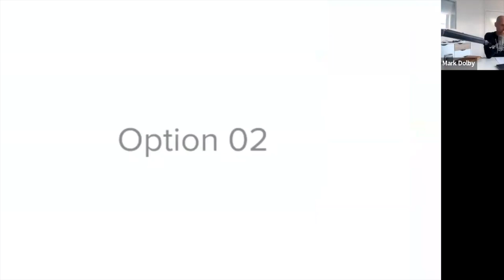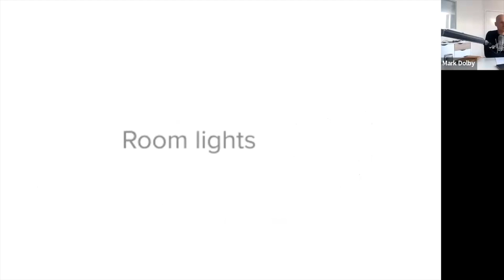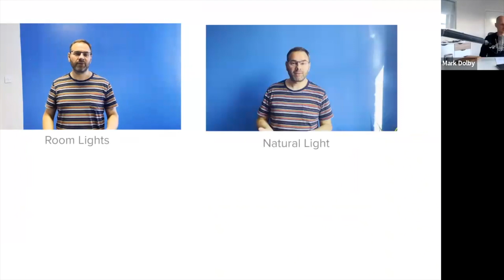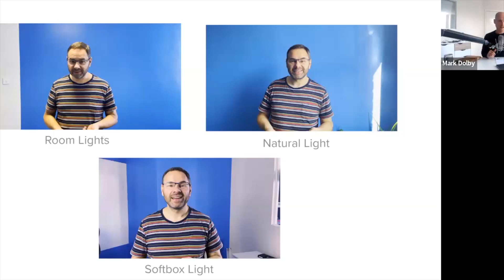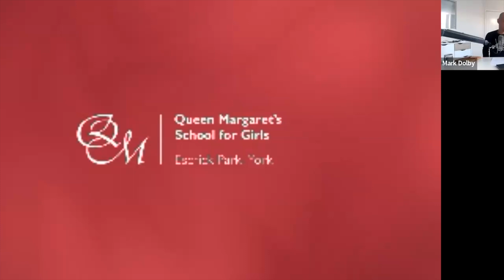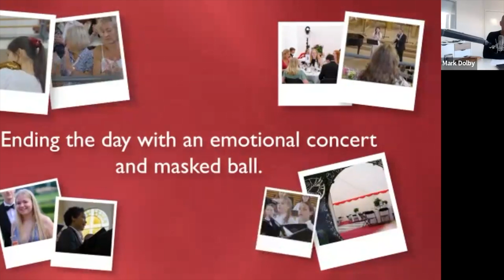Video Content for Social Media with Mark Dolby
This session gives practical tips as to how to produce high quality video for social media from your mobile phone to bring your content to life.